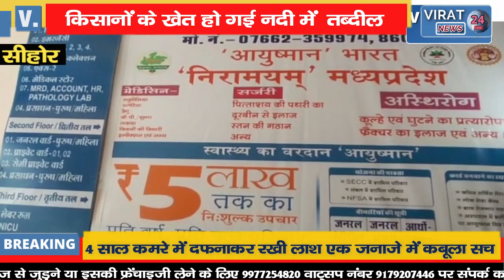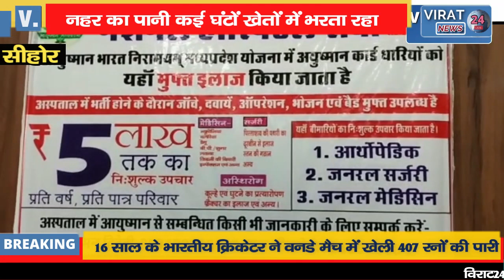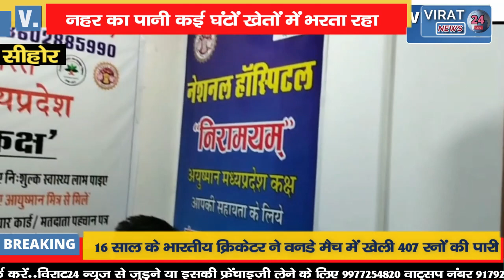देखिये क्या हुआ जब नहर फूटने से किसानो के खेतों में भरा पानी !